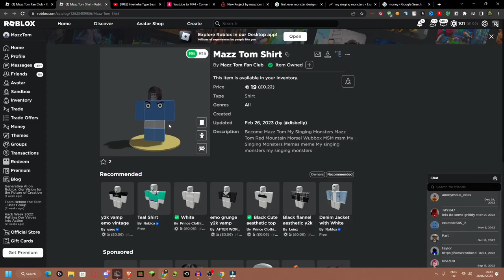[NEW]💀 Red Mountain Morsel Roblox Game 💀- My Singing Monsters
Friend Codes
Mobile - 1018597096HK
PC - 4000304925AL